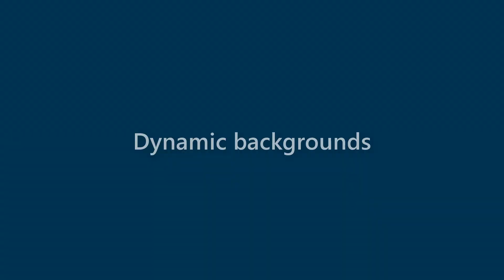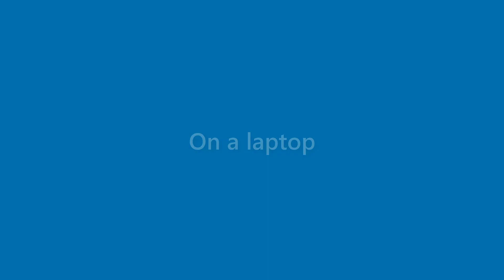Sidney Johnson - appearance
Name Look - Sidney Johnson - appearance. In this video we present "Sidney Johnson" name look and feel in various scenarios.
This video will cover:
How does "Sidney Johnson" look as a personal letterhead?
How does "Sidney Johnson" look on a business card?
How does "Sidney Johnson" look on a computer/laptop screen?
How does "Sidney Johnson" look with different background colors?
How does "Sidney Johnson" look with various fonts?